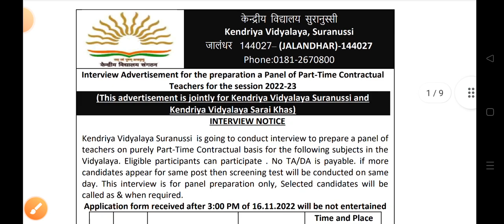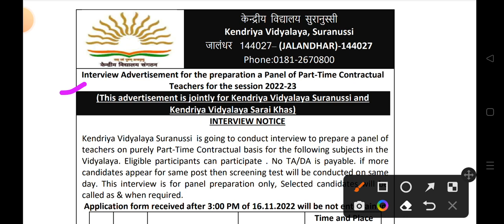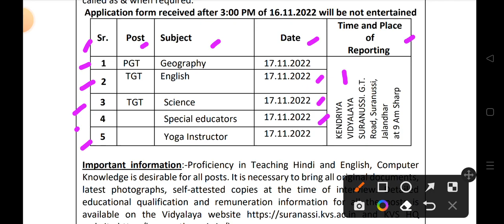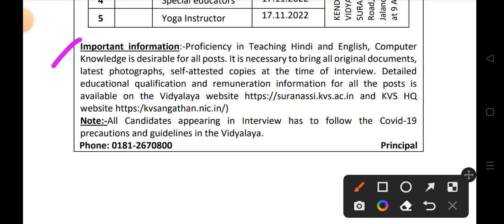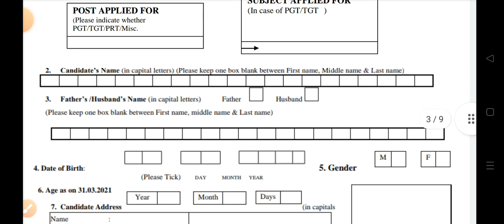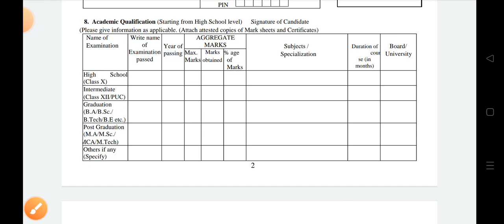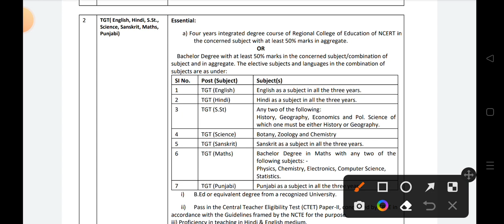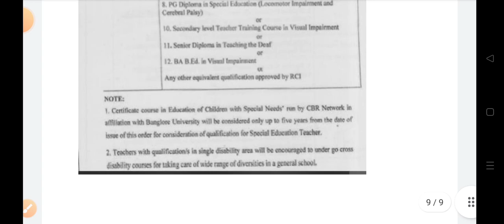Special Education Vacancy - Interview Date, Qualification, Documents & etc. Full Information.